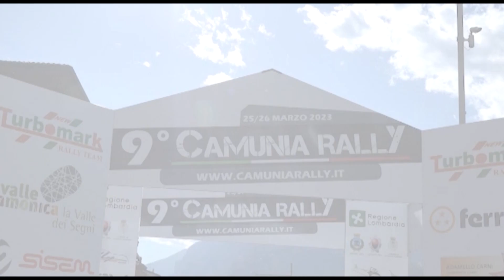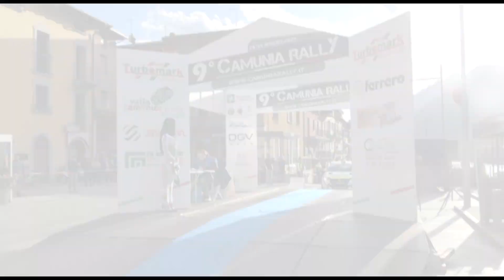9°Camunia Rally 2023 CLIP GRAFFIGNA-DANIELI by Ferrario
I migliori passaggi esterni dell'equipaggio  GRAFFIGNA-DANIELI  su Renault Clio Rally 4 durante il 9°Camunia Rally 2023.